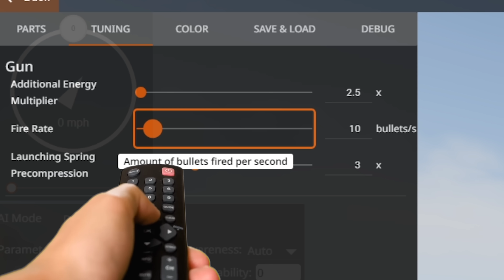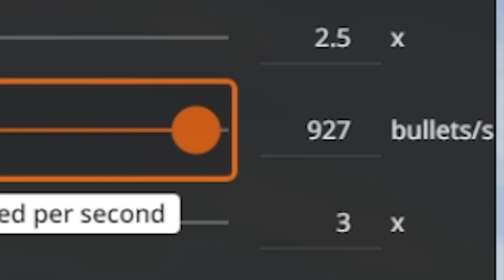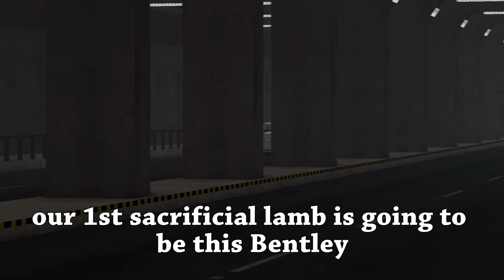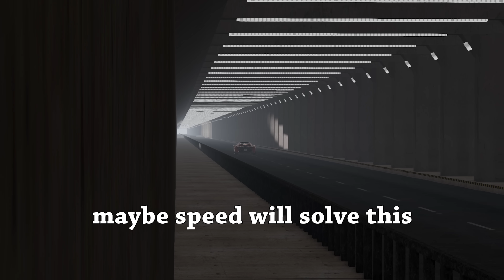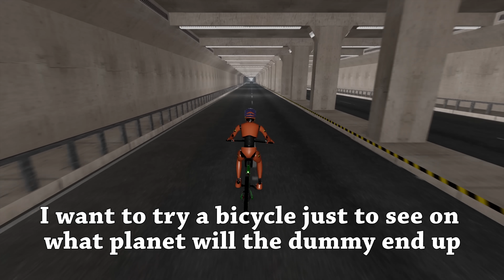Hacking guns fire rate for exponential damage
If you want to demolish everything with bullets here is where you can find the ultra fast vesion of the machinegun along other mods I've created: